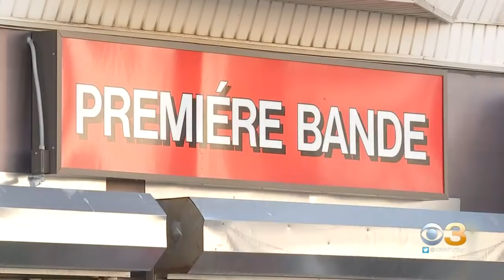Man Killed In West Philly Shooting Was A Local Business Owner